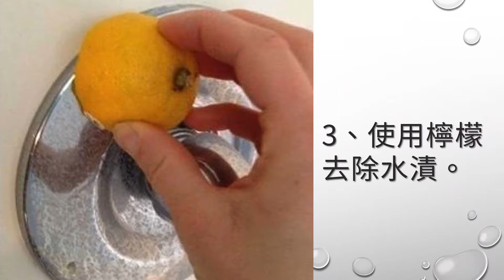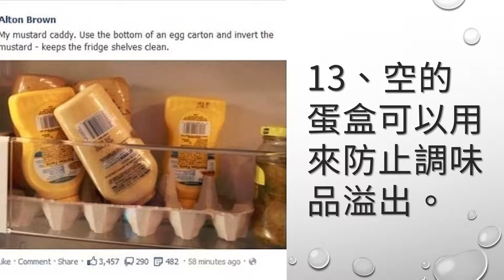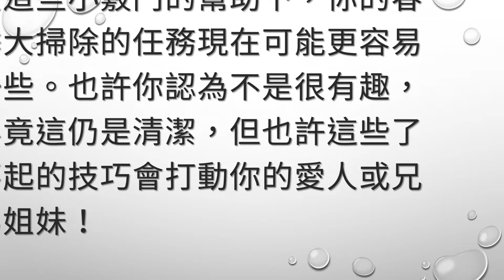18個實用的清潔收納小技巧，你會驚嘆怎麼不早學起來！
農曆新年要到了，表示大掃除的季節也將要來臨，每每到了這個時候，就會開始煩惱該怎麼打掃才能省時又省力，所以，今天小編就要跟大家分享 17 個居家清潔以及收納的小技巧，如果你一直都沒時間整理家裡，或是嫌棄家中的收納空間不足，那麼你一定學學這 17 個小技巧，每一個都非常實用，每一個都能讓你更簡單、更輕鬆的完成家務！